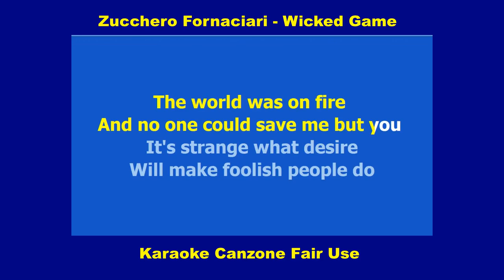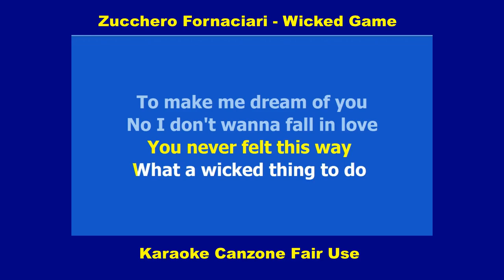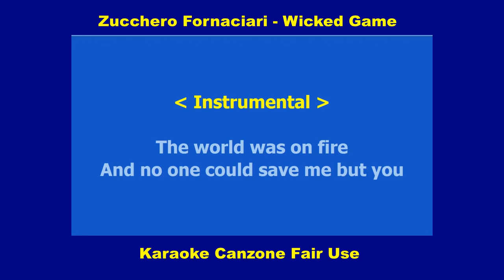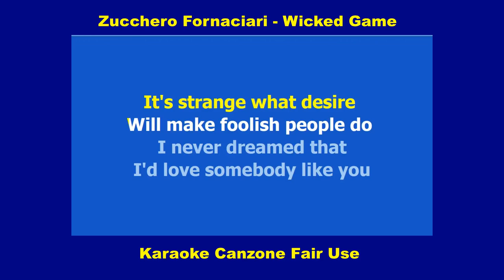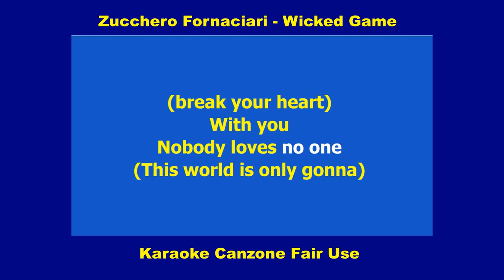Karaoke Fair Use su Canzone di Zucchero - Wicked Game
Karaoke Fair Use su canzone di
Zucchero - Wicked Game
(Provided to YouTube by Universal Music Group
Wicked Game · Zucchero
Discover
℗ A Polydor release; ℗ 2021 Universal Music Italia Srl
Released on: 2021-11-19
Associated  Performer, Vocals, Producer: Zucchero
Producer: Max Marcolini
Composer  Lyricist: Chris Isaak